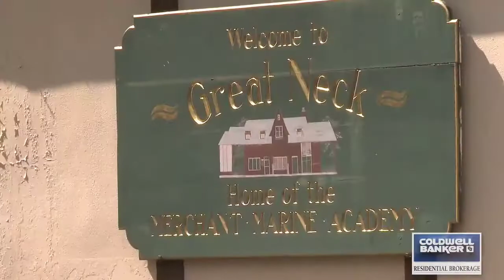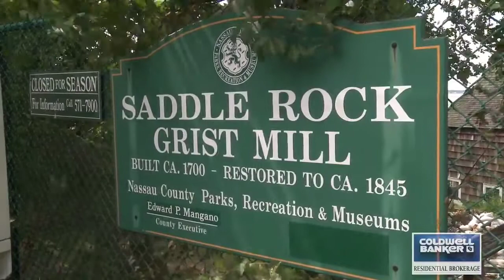An inside look at Great Neck, NY Part of the Our Town Series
Here's a look at Great Neck, NY through the Our Town Real Estate series of videos made by Coldwell Banker a few years ago. The Our Town concept was to educate the public on our amazing Long Island Towns.  Watch them all to get a understanding of many of  the wonderful things our Long Island towns have to offer. A great watch for past, current residents, along with people considering relocating to these towns.  Some things have changed since these videos were filmed while most things have remained the same.

I thought it would be fun to post and have everyone pick up on all the changes since this video was taken.

For all your Real Estate needs in this or any Town fro Manhattan to Montauk, Contact The Sakalis Team.